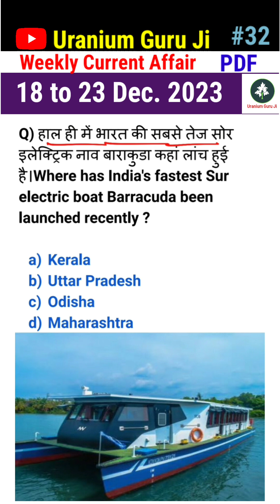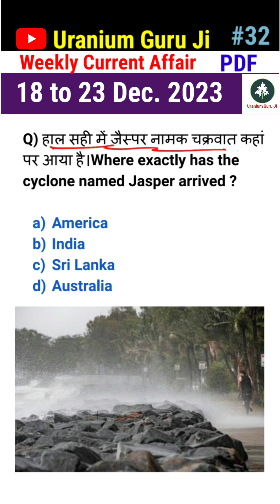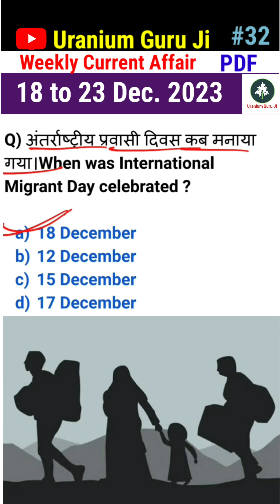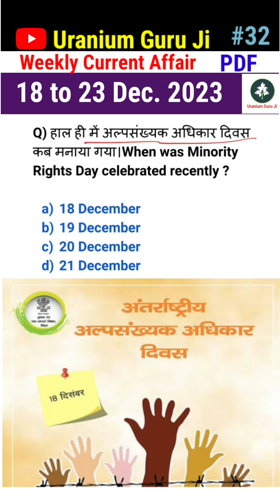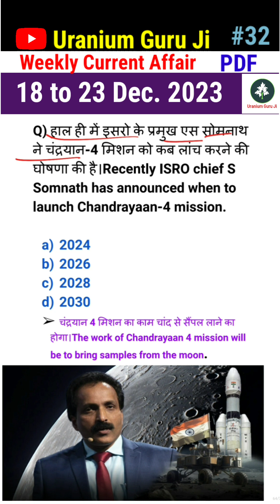28 to 23 December 2023 || Weekly current affair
18to23 Dec 2023 current affair | weekly current affair | @Uranium Guru Ji

20 to 25 Nov.
September 2023 current affair
March 2023 current affair
static gk
gk
weekly current affair
saptahik current affair
18 September to 24 September current affairs